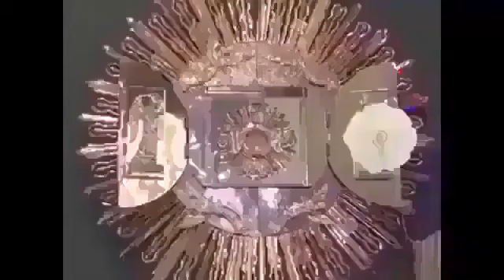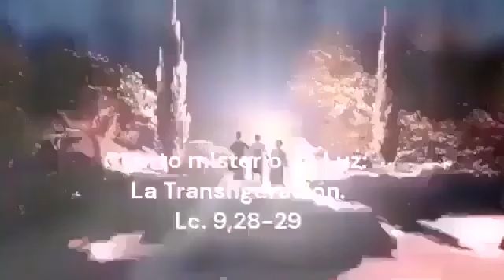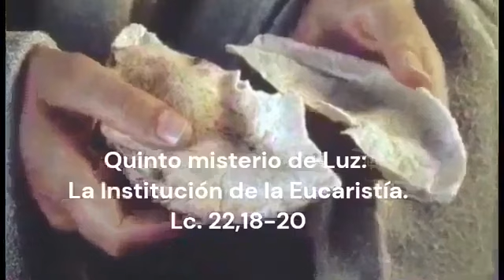Santo Rosario Corto hoy Jueves 1 de Febrero 2024.- Misterios Luminosos‐